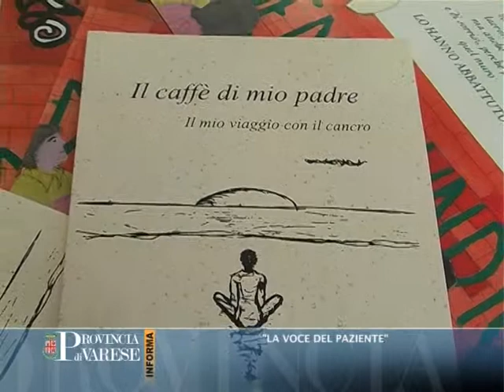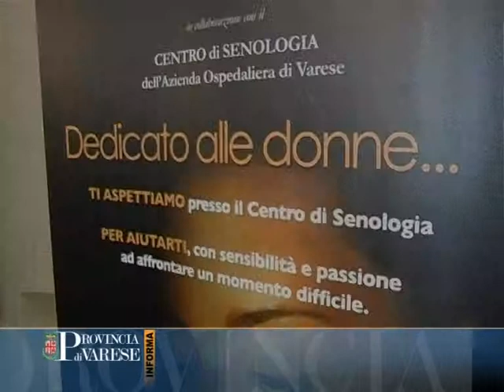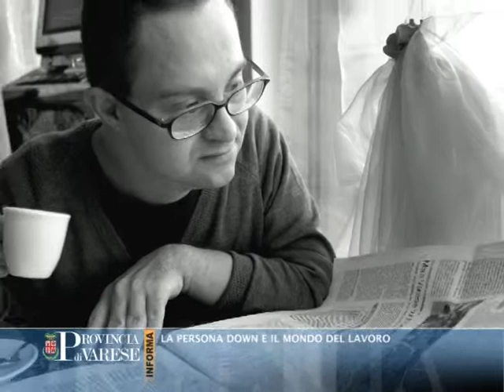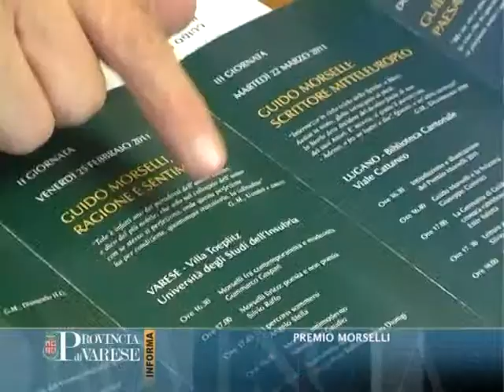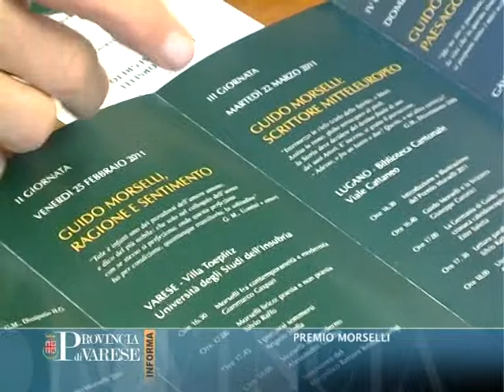PROVINCIA DI VARESE INFORMA - 03/02/11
"Tu chiamale se vuoi Emozioni": "La voce del paziente" attraverso il calendario de "La Lampada di Aladino" dedicato agli oncologici. Consiglio Provinciale seduta del 25 gennaio: PIF - Piano di Indirizzo Forestale della Provincia di Varese. Iscrizioni per il Convegno Persona Down e il mondo del lavoro a Varese il 23-24-25 marzo. Terza edizione Premio Morselli e Concorso di scrittura. Spot dell'Agenzia del Turismo.

VAI SUL SITO DELLA PROVINCIA DI VARESE NELLA SEZIONE VIDEO INFORMAZIONE.